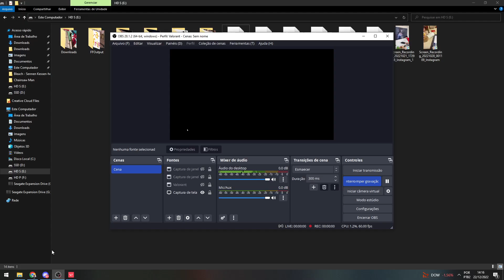LINDA RANKED COM MEUS NOVOS AMIGOS NO VALORANT